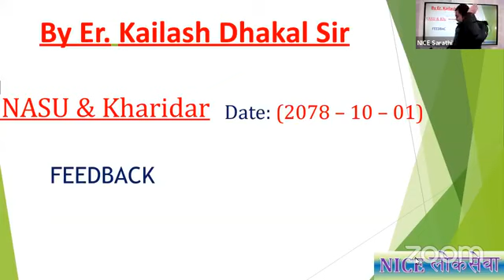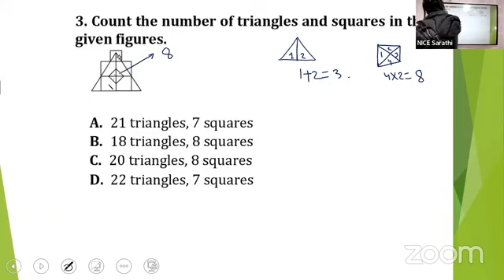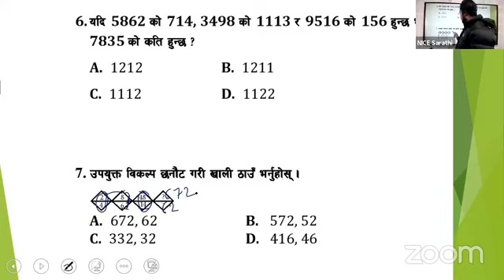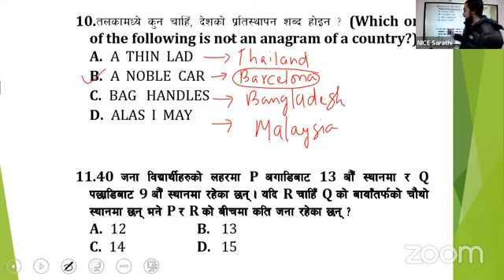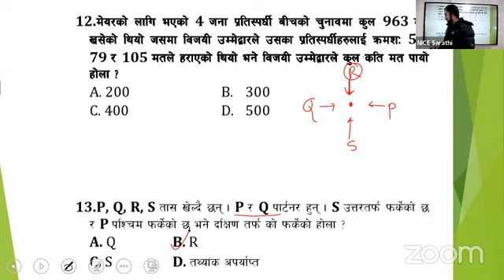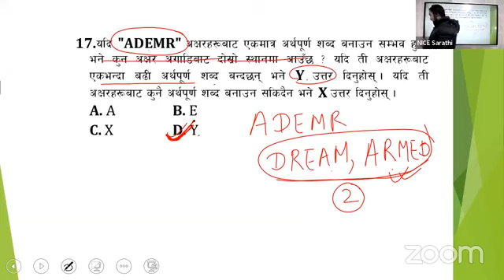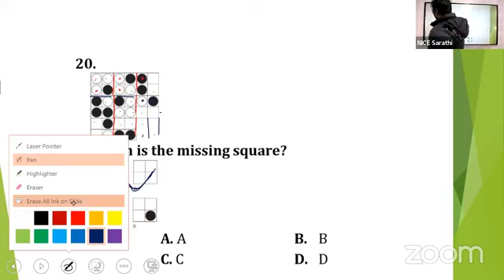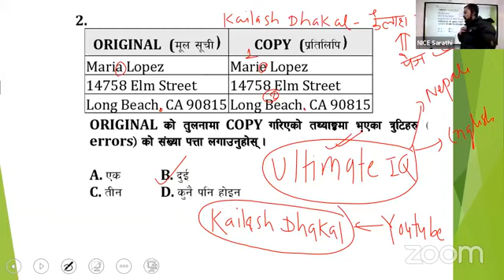खरिदार तथा नासु IQ सेट 5 को feedback